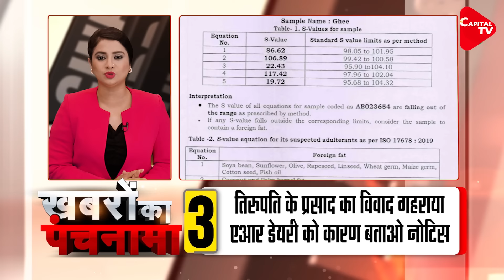PM Modi US Visit Live | Atishi Takes Oath As Delhi CM I Protest Against Waqf Board| Dr.Manish Kumar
Tirupati Laddu Row: AR Dairy Denies Allegations of Animal Fat in Tirupati Laddu Ghee Amid Controversy & Other Top News.

Chapters
00:00 Introduction To Top 5 News Of 21th Sept, 2024.
01:37 PM Modi US Visit Live Updates: PM Modi on 3-day US visit for Quad Summit, high-level meetings on cards.
04:26 Atishi takes oath as new Delhi Chief Minister
06:47 Tirupati Laddu Row: AR Dairy Denies Allegations of Animal Fat in Tirupati Laddu Ghee Amid Controversy
09:41 Haryana polls: Manohar Khattar invites Congress MP Kumari Selja to join BJP
11:55 Protest against Waqf Board and illegal infiltration in Himachal Pradesh